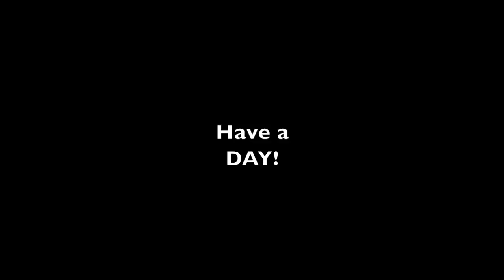#797 Her First Time, Kubota BX 23S Brush Hogging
Today we put the 4' Land Pride Brush Cutter on The Kubota BX 23S and Melissa put it to work mowing some of the trails. This little Subcompact Tractor with Brush Cutter is perfect for maintaining the trails.

Ariat Links!

Equipment that we use on the Property:
Kubota MX 5400 with Cab
Kubota BX 23S with Loader, Mid Mount Mower and Backhoe